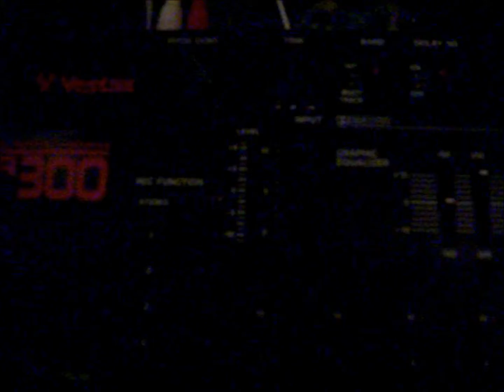Studio update#1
albumblahblahblah.
Unfinished music track from the album.
p.s. I meant late 2012, not 2013. Can you imagine me working on something until 2013? My attention span is not long enough!